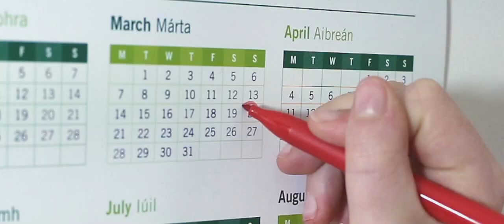Rhythm Nation This is your Story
“We are Rhythm Nation”
Rhythm Nation design and manufacture performance sportswear for Irish Dancers around the world. Our mission is to communicate the lifestyle and commitment demonstrated by Irish Dancers while also acknowledging a tradition, art and discipline that is distinctly Irish.

“This is your Story”
We communicate the story of an Irish dancer as an athlete; hours of training and hundreds of competitions in pursuit of their best performance. This story revolutionises the perception of Irish dancers and identifies them as Performance Athletes in a competitive sport.

“Now you can wear it”
The Rhythm Nation Performance Athlete jersey will be available at the CLRG All Irelands 2016 and online from 1st November 2016. Register below to pre-order.

We recognise that “We are Rhythm Nation” and Ireland as the origin of Irish dance. Continuing to influence the evolution of Irish dance worldwide, Ireland is renowned as a source of talent across all aspects of the tradition, bringing it to new heights and setting standards globally.

Manufactured to a high specification the jersey is custom designed to revolutionise the perception of Irish dancers, promoting them as athletes in a competitive sport. As the first product from our range of sportswear, the jersey brings together aspects of art, tradition and sport, identifying dancers as “Performance Athletes”.